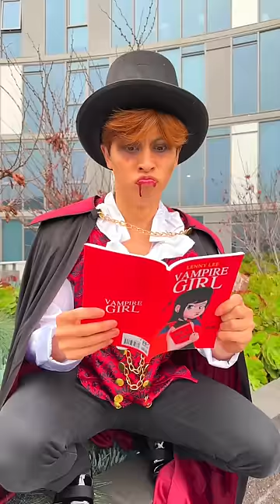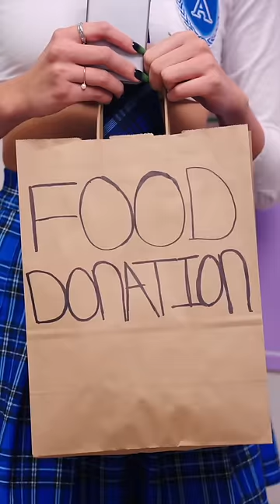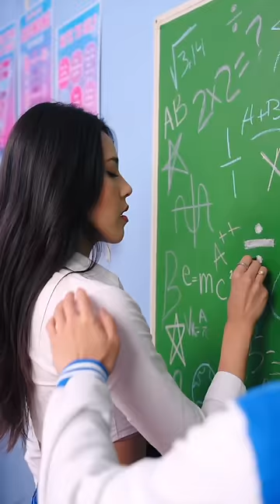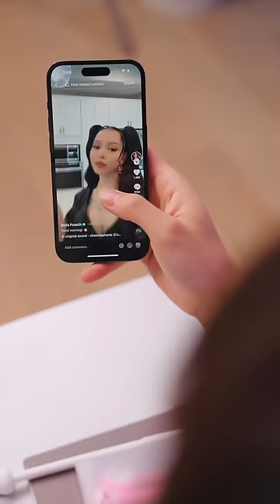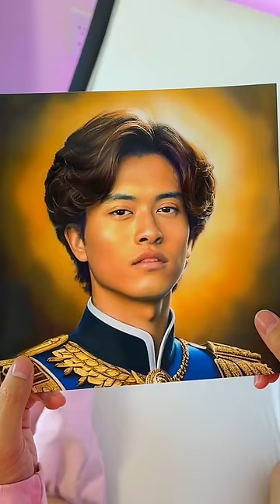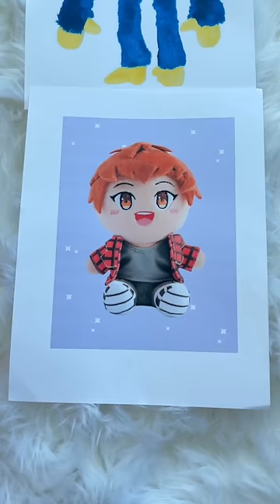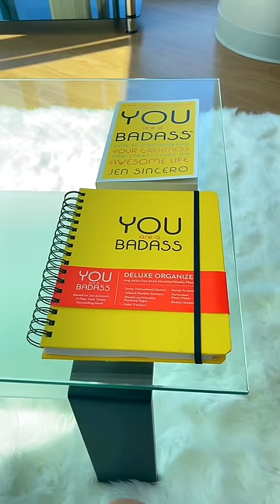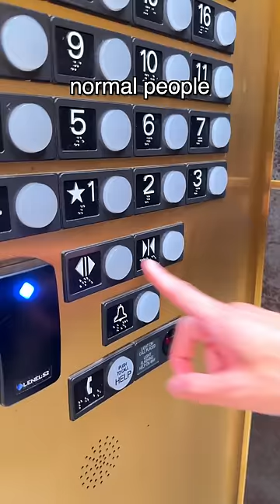BEST ALAN CHIKIN CHOW SHORTS 🤩 - Alan Chikin Chow